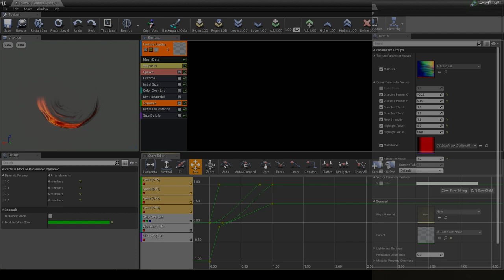FxER Stylized Slash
UE4 marketplace